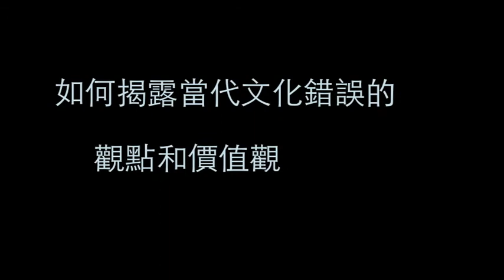新課程: 創造天國新文化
"創造天國新文化"將4月7號開課,
每週日1-2點在豐收使命中心, 由鄭立新牧師教課.
歡迎參與!